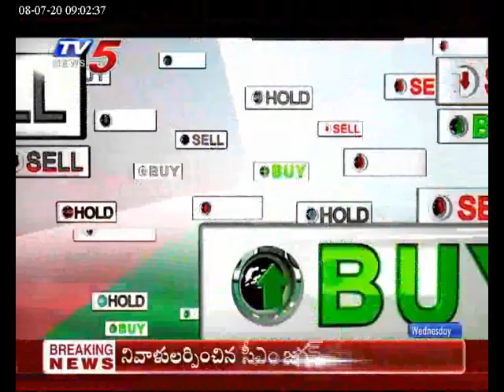8th July 2020 TV5 News Business Breakfast